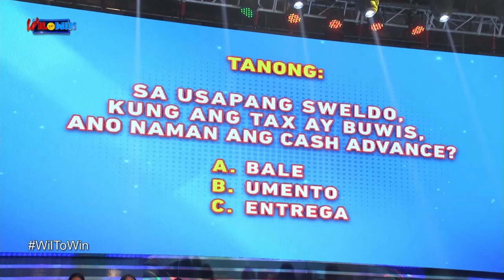WIL TO WIN | Jasmine ng Sta. Maria, Bulacan, jackpot winner ng 140K sa "Spin a Wil!"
ANOTHER JACKPOT WINNER!

Sa mga letrang W-I-N, hindi maikakailang wagi ng tumataginting na P140,000 jackpot prize si Jasmine ng Sta. Maria, Bulacan.

Lubos ang pasasalamat ng balut vendor sa napanalunan niyang cash na napakalaking tulong daw para sa kanyang pamilya.

Congratulations, Jasmine! 🥳